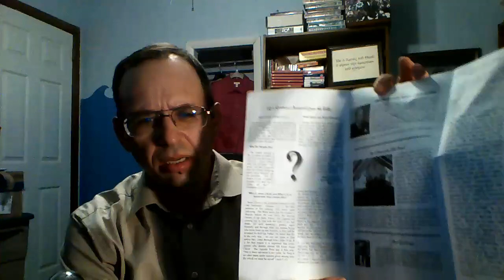Video 25 Soul Winning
Is the Christian obligated to use a particular form of evangelism?  Is  a church  no longer evangelistic or Bible believing if it does not operate a door-to-door visitation program?  Examining the hyper-fundamentalist insistence on making such a method the standard of orthodoxy.